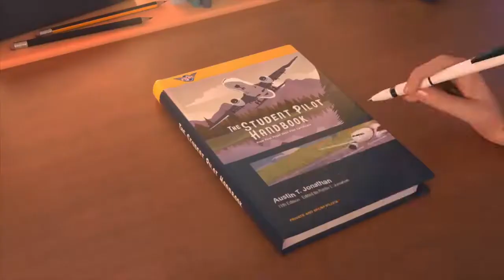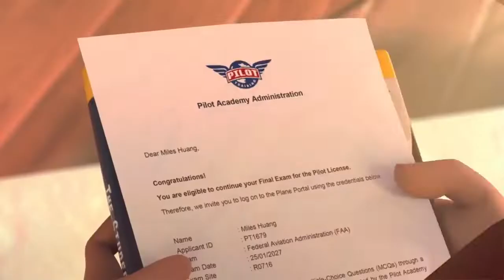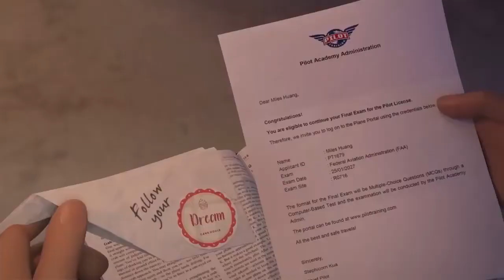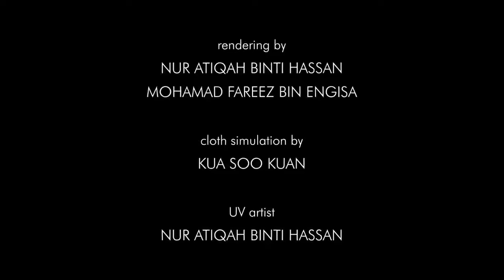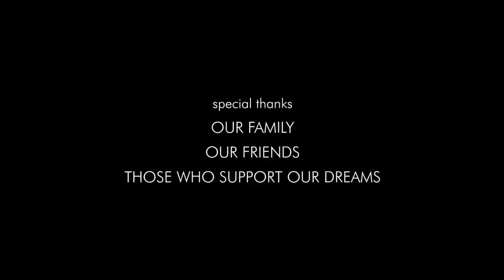Milhas Para Voar 720 p HD GGI Curta-metragem de Animação 👨‍✈️✈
•A História de um  Garoto Ambicioso que sonha em se tornar um Piloto ✈ Mas esta dividido entre ajudar  a padaria  de sua Mãe a Sobreviver ou perseguir  seu Sonho.